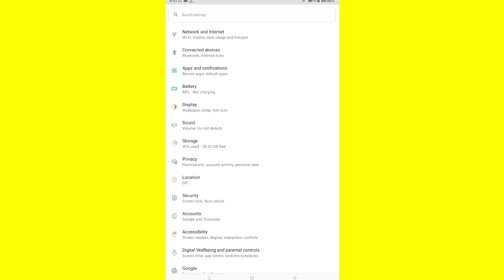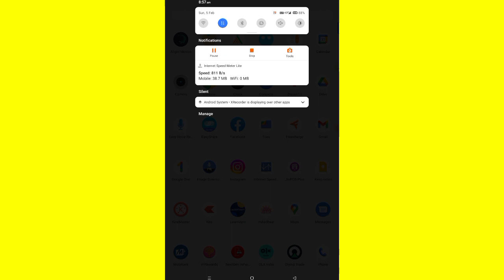Terabox cloud storage space App Not Working not open Not starting not opening not loading problem